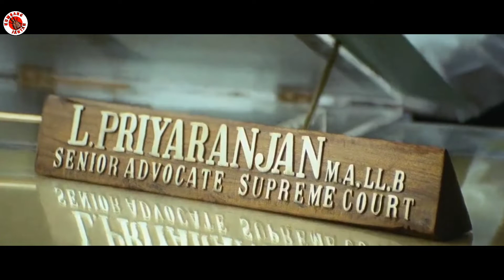🔥SUMPAH PRAJURIT🔥 TAK AKAN MATI SEBELUM MENGALAHKAN 100 ORANG SENDIRIAN !!! ALUR FILM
SUMPAH PRAJURIT
Dalam kerajaan maratha terdapat sebuah KLAN TERKUAT DAN TERHEBAT

Prajurit dari klan tersebut tidak akan mati sebelum membunuh 100 musuhnya

Dalam film kali yang berjudul magadheera diperankan oleh Ram charan,
bertemakan sebuah reinkarnasi dari prajurit masalalu bernama bairava,
prajurit tersebut harus tewas sebelumengucapkan cintanya
sehingga 400 tahun kemudian ia hidup kembali untuk mwngklaim cintanya